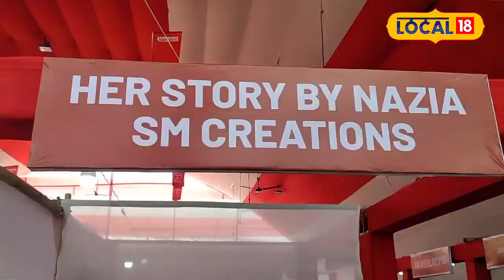Bihu 2024 | পদূলি মুখত হেঁপাহৰ ৰঙালী বিহুটি। ৰাজ্যজুৰি ৰঙালীক আদৰাৰ ব্যাপক প্ৰস্তুতি